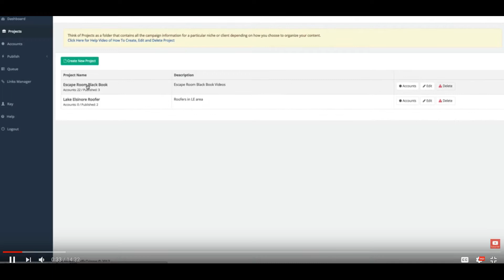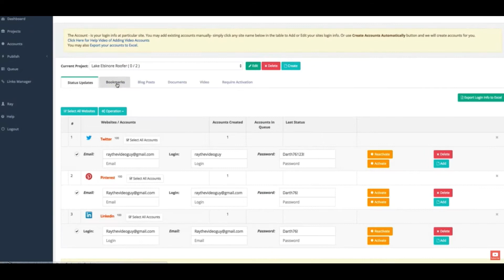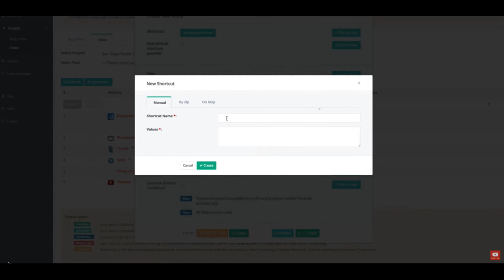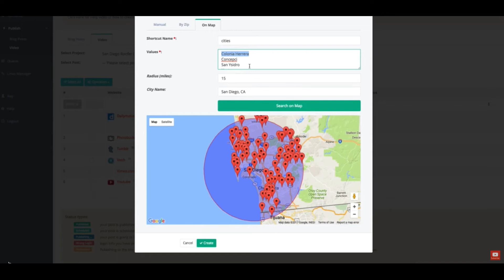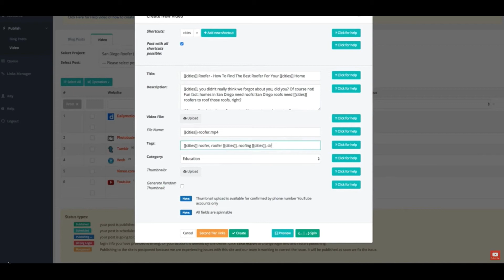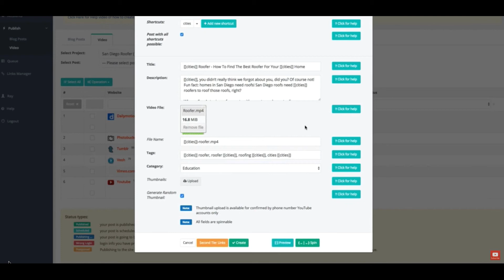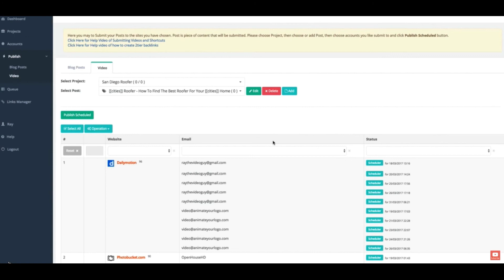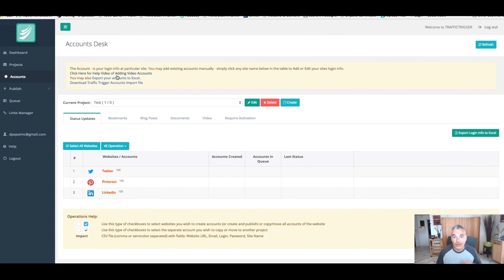Best Video Submission Software To Help Rank Your Videos And Posts on First Page Of Google & Youtube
Traffic Trigger Will help you submit the same video to  YouTube dozens of times and rank it in minutes and save Hours of hard work

Imagine being able to upload the same video to YouTube and start generating traffic MINUTES later - on complete autopilot.

This Traffic Trigger software will get you traffic instantly, in any niche, with a few clicks of your mouse.

You'll be able to dominate Page 1 of both Google & YouTube and save dozens of hours of work!

2. Must be uploading good quality content frequently to your YouTube Channel and really trying hard to make it

Internet Marketing
Entrepreneur
Online Marketing
Blogging
Dropshipping